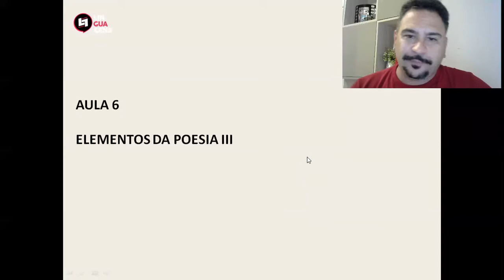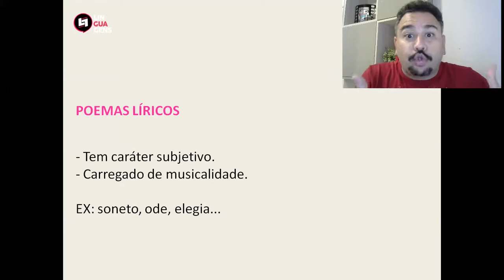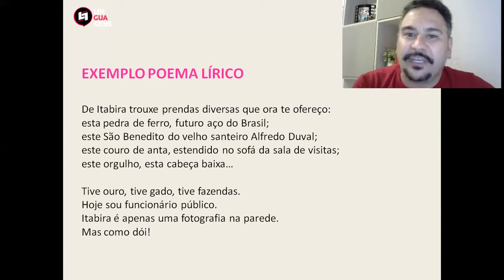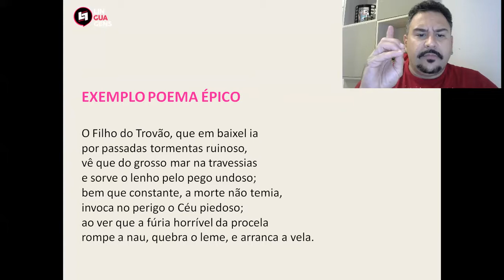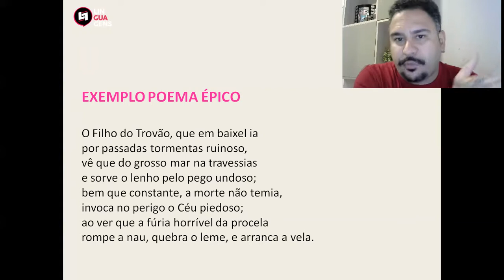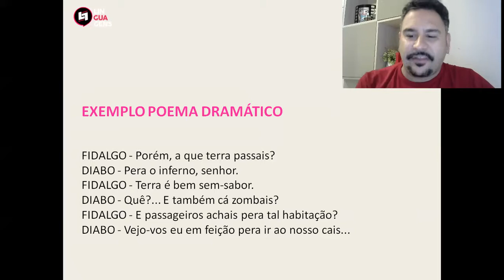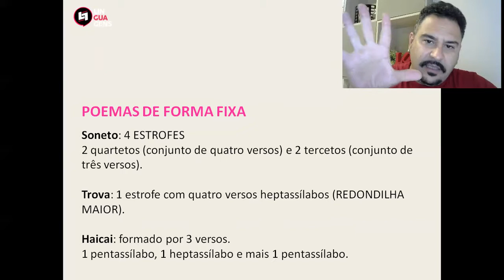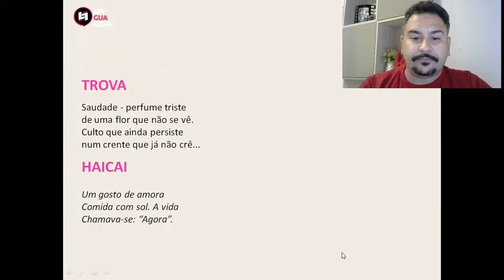Elementos da poesia III - TIPOS DE POEMAS - Aula 6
Aula 6 - aula gratuita de literatura.

Nesta aula o professor Beto Brito explicará conteúdos relacionados a COMPETÊNCIA 5 do ENEM, especificamente, a Habilidade 16.

Elementos da poesia III: TIPOS DE POESIA

Link para baixar os slides da aula